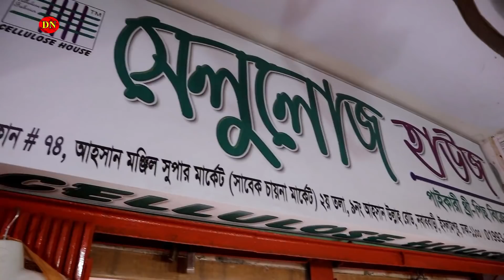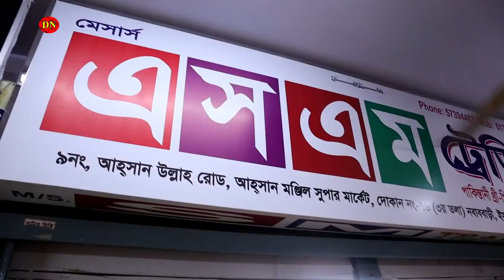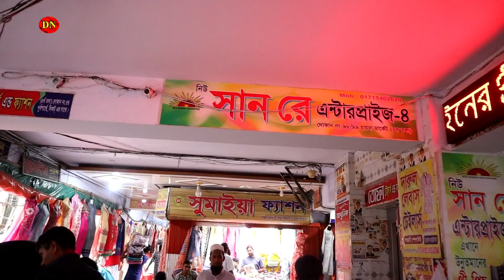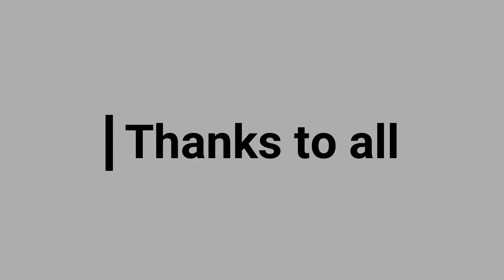এই ঈদে ১০০ টাকায় শার্ট-প্যান্টের কাপড়, ২৫০ টাকায় থ্রি পিচ পাইকারি মার্কেট ইসলামপুরে || Daily Needs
এই ঈদে ১০০ টাকায় শার্ট-প্যান্টের কাপড়, ২৫০ টাকায় থ্রি পিচ ইসলামপুরে || Daily Needs